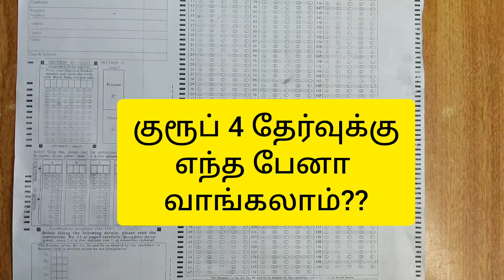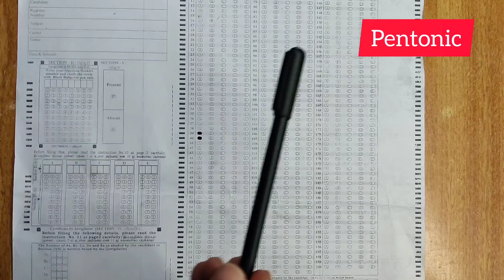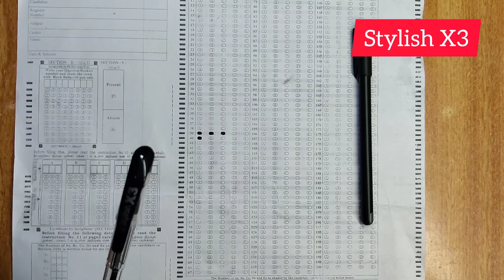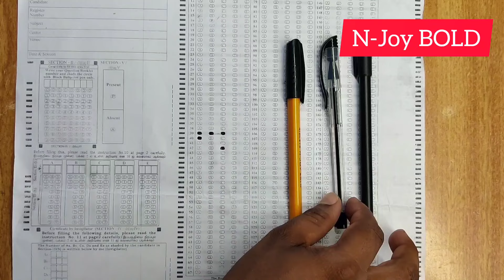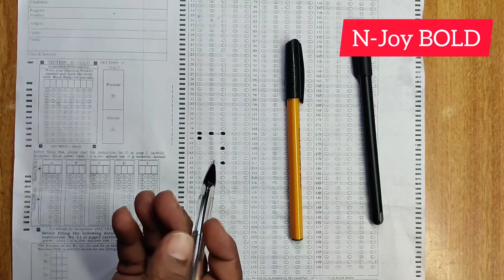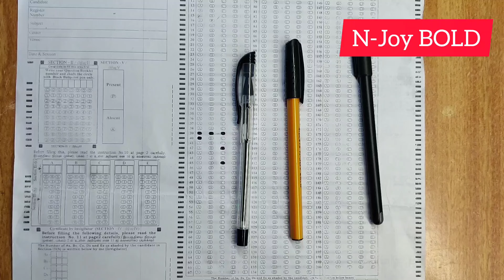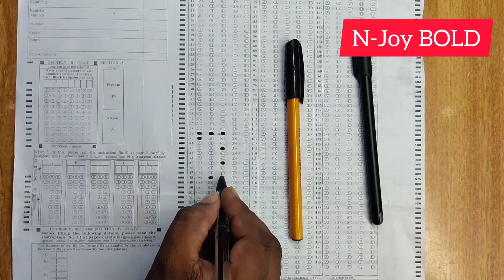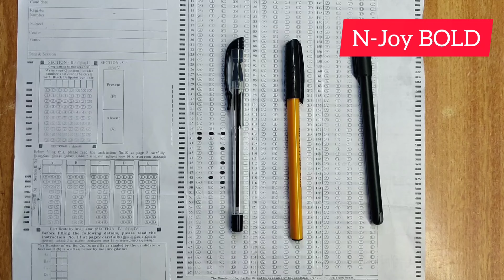🔴வேகமாக தேர்வு எழுத எந்த பேனா சிறந்தது ? - இதை வாங்குங்க !! - tnpsc group 4 pen selection in tamil